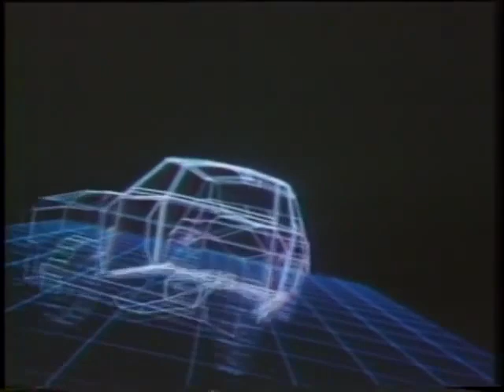Arsat - Polaris (Official Video)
Amazing track by the always awesome Arsat.

Visuals : Arsat

All element in the video belong to the magnanimous owners.